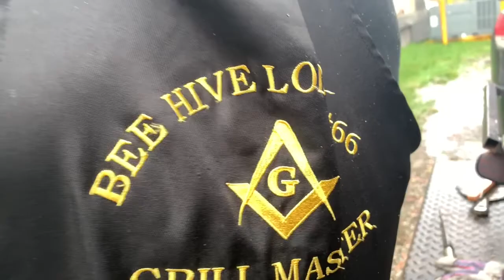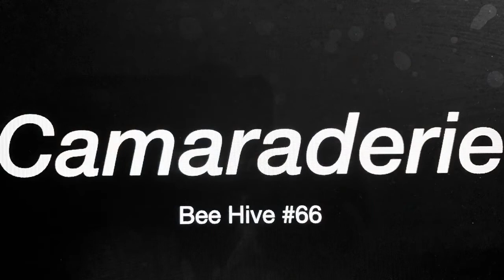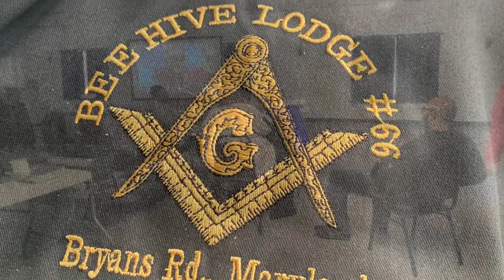Dinner Sale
“Brothers”